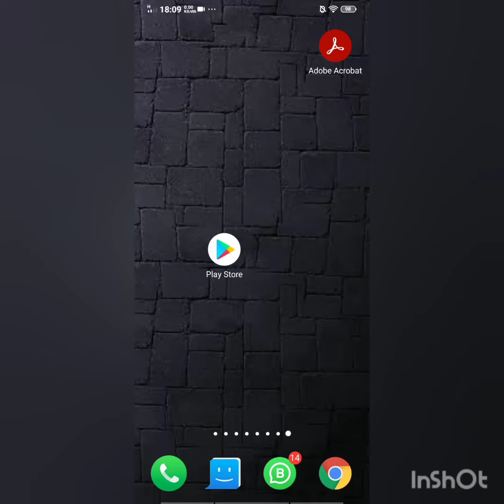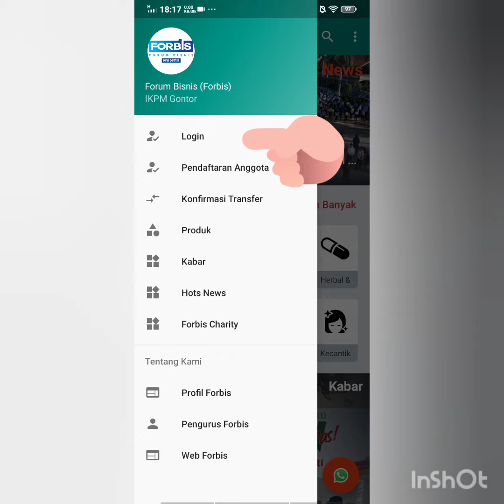Pendaftaran Anggota Baru Forbis IKPM Gontor